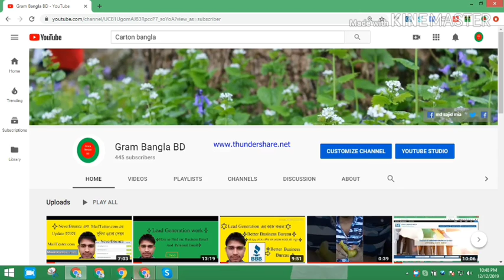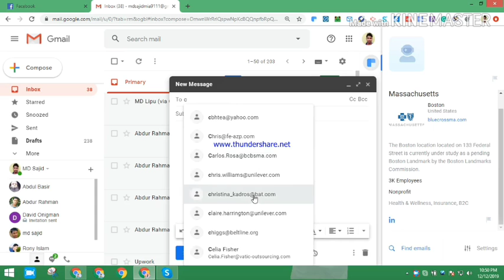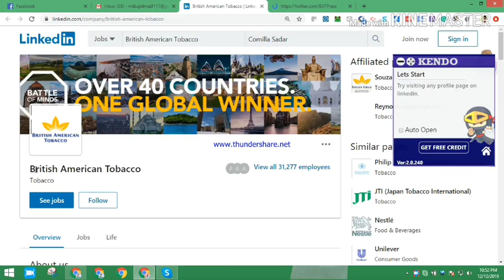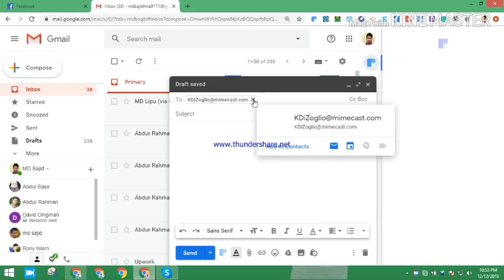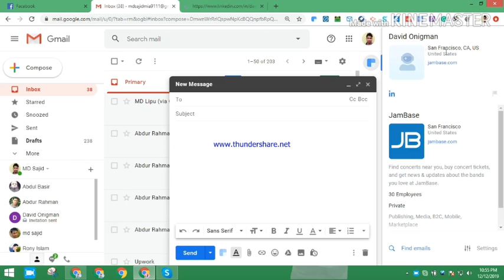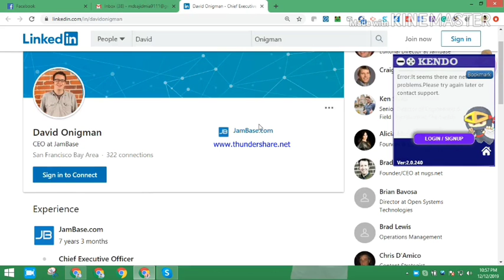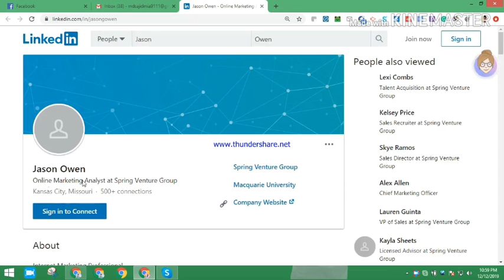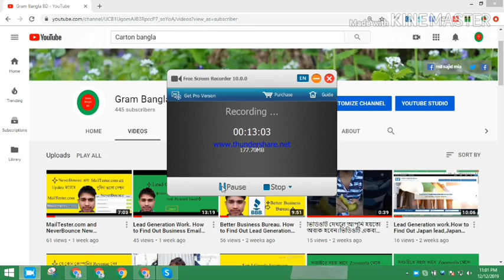Clearbit. Best Lead Generation work Find in Clearbit. Lead Generation in Clearbit. Gram Bangla BD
ভিডিওটি দেখার পর Clearbit এর কাজ বুঝতে পারবেন সহজে।

***---এছাড়াও আমার সাথে যোগাযোগ করতে সামাজিক যোগাযোগ মাধ্যমগুলো দেখুন এবং সকল ভিডিও দেখুক

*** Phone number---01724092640